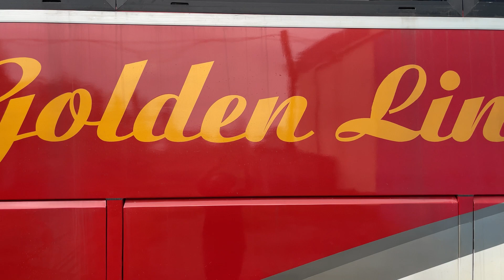Golden Line Lakshana Shape Non Ac buses Interior View On Innovetive Motors | BD Bus Loving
Golden Line Lakshana Shape Ac buses Interior View On Innovetive Motors